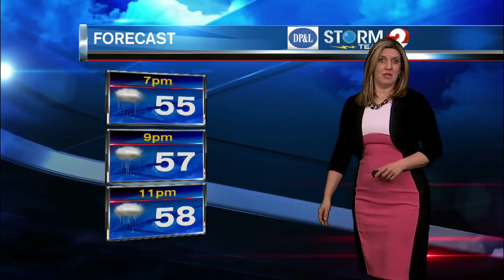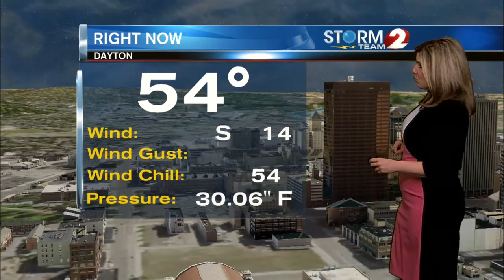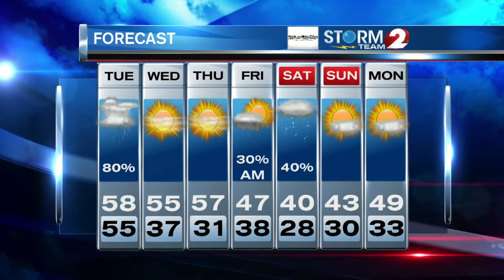Storm Team 2 Forecast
Rain likely tonight and early Tuesday morning.